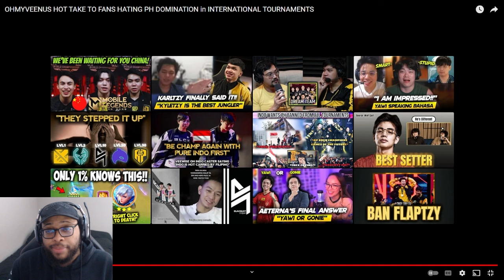Ask VeLL Reacts OHMYVEENUS HOT TAKE TO FANS HATING PH DOMINATION in INTERNATIONAL TOURNAMENTS